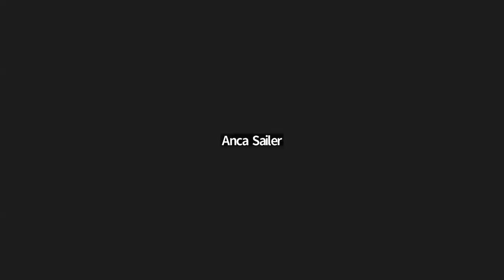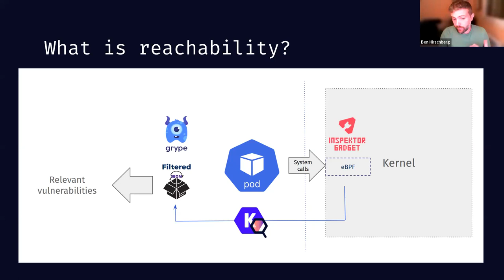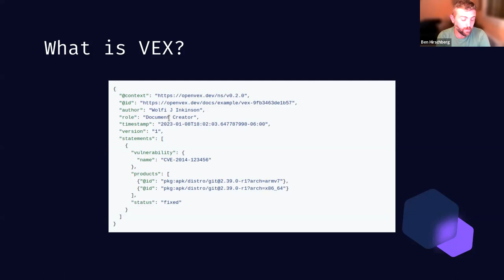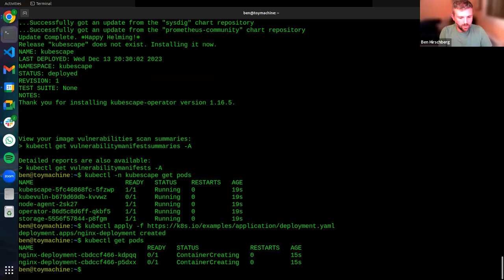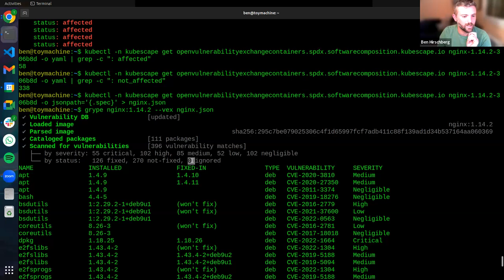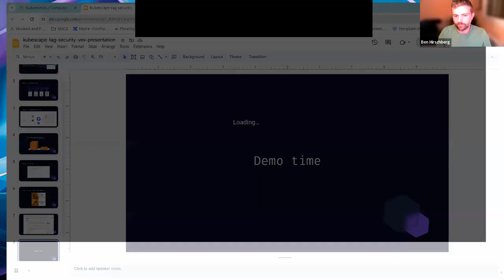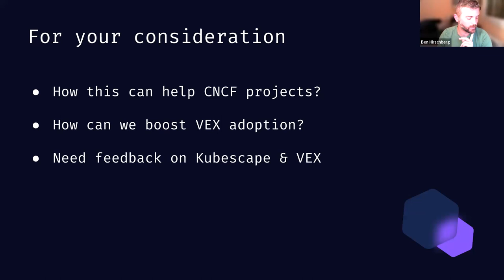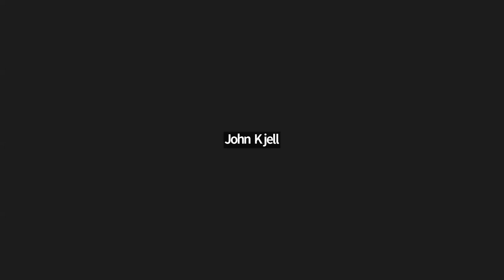TAG Security Regular Weekly Meeting 2023-12-13